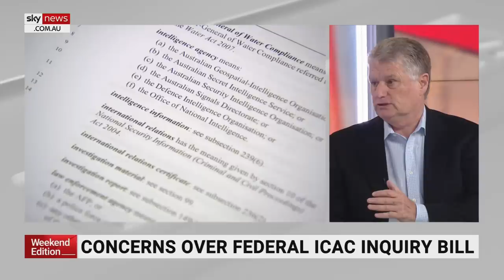'Putin has lost the war': The Russian President is militarily 'in deep trouble'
Former Howard government minister Peter McGauran says Russian President Vladimir Putin has “lost the war”.

“He now has to try to reclaim it somehow or find an exit ramp of which he’s showing no interest in,” he told Sky News Australia.

“So, it is a very uncertain period.

“It is a very unpredictable and dangerous period we’re moving into, but militarily, he’s in deep trouble.”